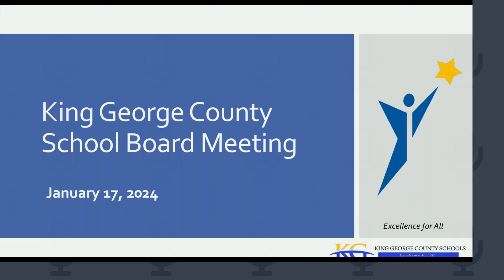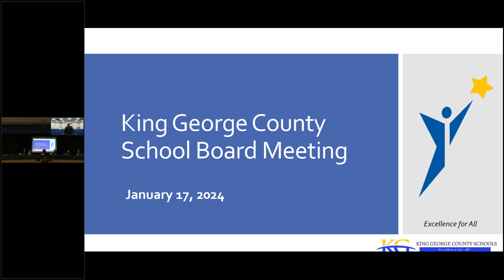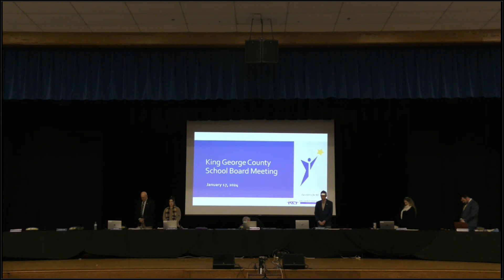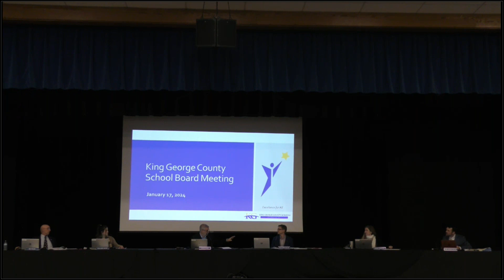January 17 2024 School Board Organizational Meeting